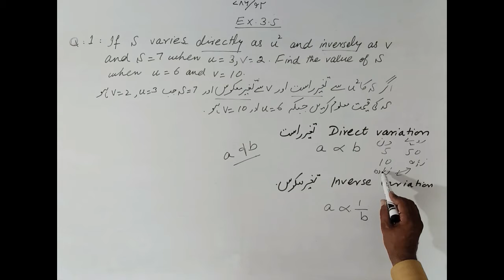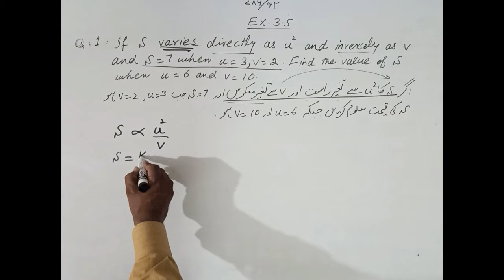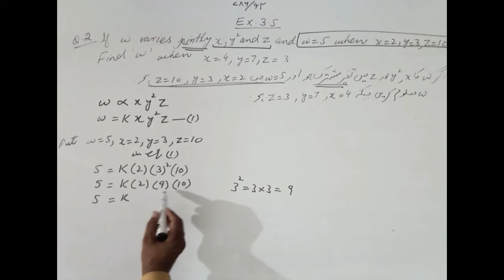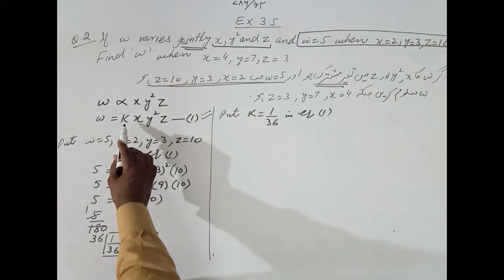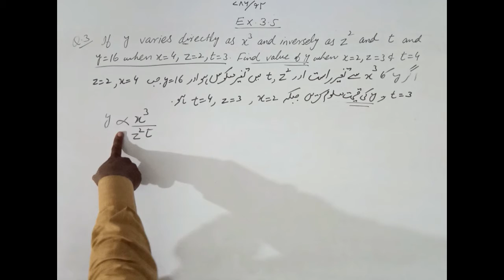Math class 10 chapter 3 Exercise 3.5 question 1 - 2 - 3